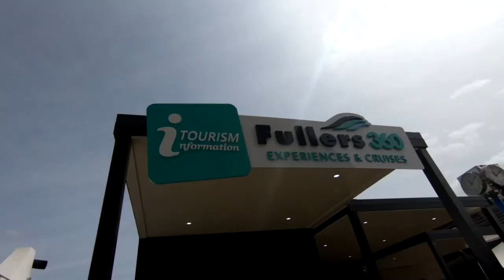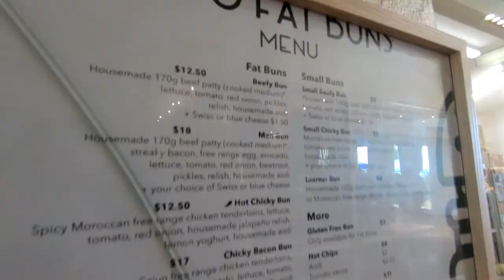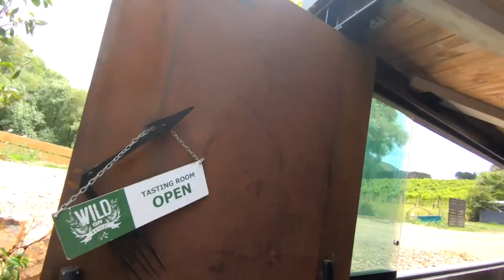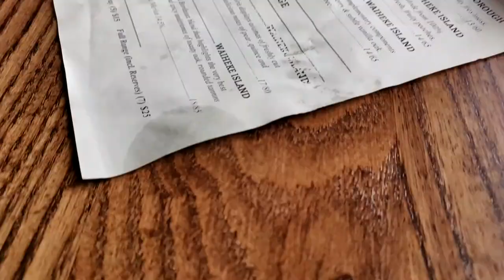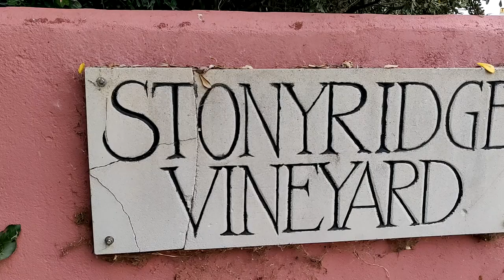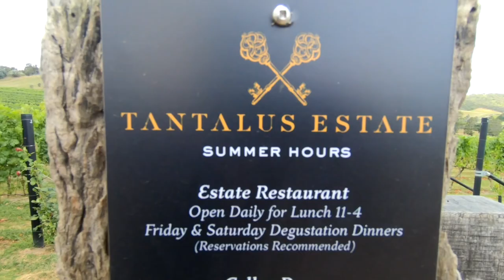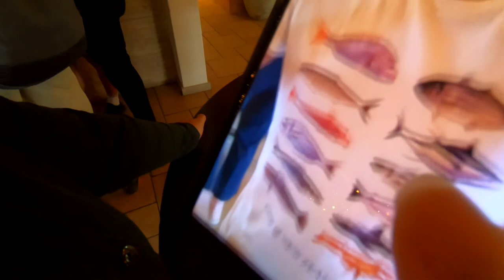NEW ZEALAND'S WINE ISLAND | Waiheke, New Zealand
Had the opportunity to sample some great local Waiheke wines with each winery possessing their own unique aesthetic and decor. These four wineries exist within walking proximity to each other, allowing you to take in the landscape and beauty that is Waiheke Island in between tastings...

Mark Snow - X-FIles Theme